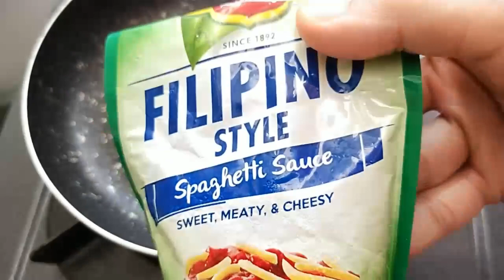How to make Pizza packet using Tasty bread / V31 | FAJ Curan Vlogs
Title: How to make Pizza packet using a loaf bread

Home made Bread Pizza Packet

Ingredients:
-Tasty/loaf Bread
-Pizza sauce or Spaghetti sauce
-Onion
-Ham
-Bacon
-Hotdog
-Quickmelt Cheese

*Optional/pwede din po maglagay
-bell pepper
-pineapple tidbits

-In this video, You will see & learn on how to make a pizza packet using a loaf of bread as a crust and combined with similiar ingredients to a usual pizza.Transform your simple bread loaf into a extraordinary pizza packet, serve hot & enjoy!

Mrs. Curan
Team FAJ